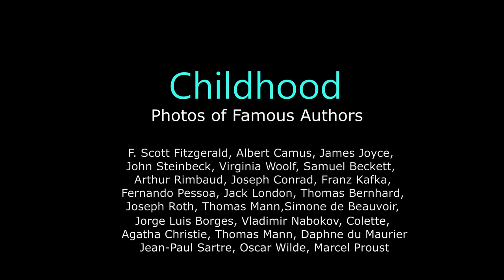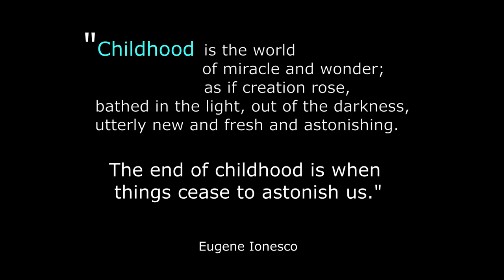Childhood | Photos of Famous Authors